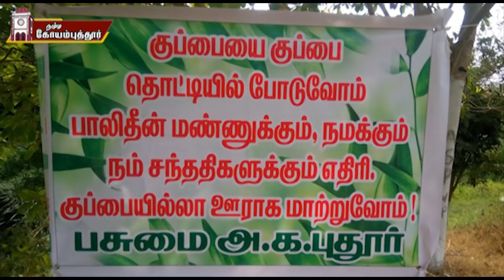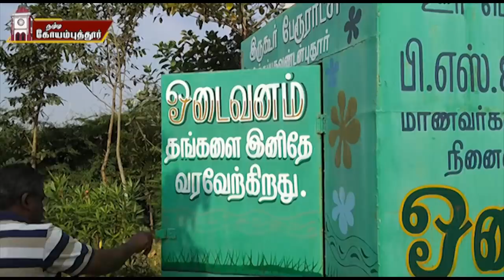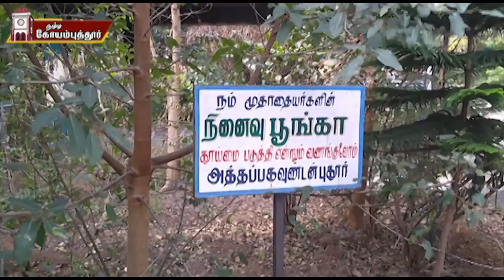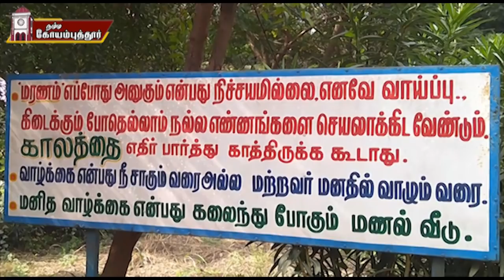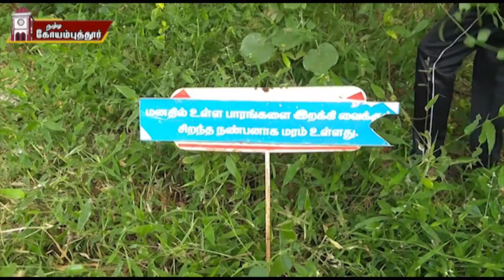கோவையில் ஒரு கிராமத்தையே பசுஞ்சோலையாக மாற்றிய ஊர் மக்கள் - ஒரு சிறப்பு காணொளி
கோவை இருகூர் அருகே அத்தப்பகவுண்டன்புதூர் பகுதியில் குப்பைமேடாகவும் வறண்ட நிலமாகவும் இருந்த ஒரு கிராமத்தையே இன்று பசுமை நிறைந்த ஒரு சோலைவனாக மாற்றியுள்ளனர் ஊர் பொதுமக்கள்  - அவர்களை பற்றிய ஒரு சிறப்பு காணொளி தொகுப்பு, காண தவறாதீர்கள்

எங்களை தொடர்பு கொள்ள :

#1 tamil informative channel